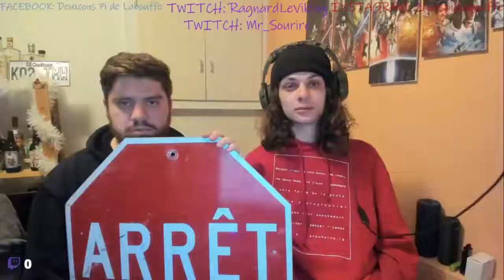UN SNACK ASSEZ TROUBLANT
13 ieme show!
venez nous suivre sur twitch!
Mr_sourire
RagnardLeViking